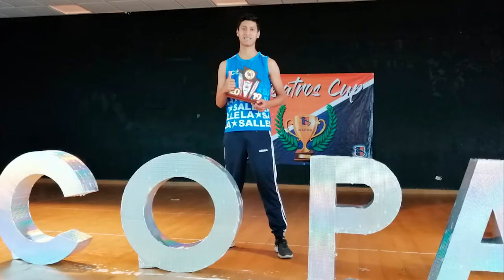Diego Moreno Video Submission (George Brown College--Video Design and Production)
This is my video submission for George Brown I hope that you like it